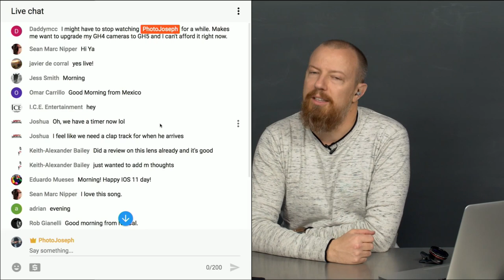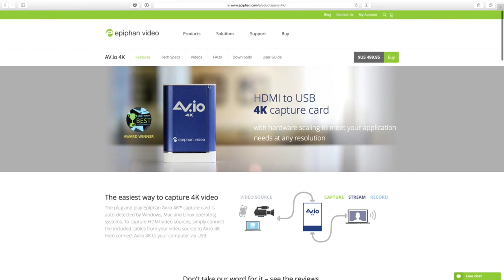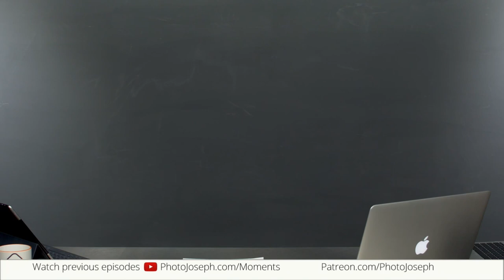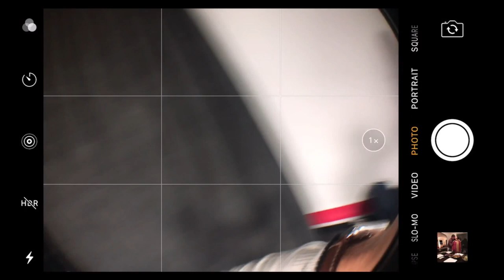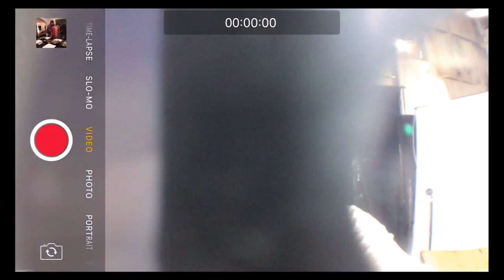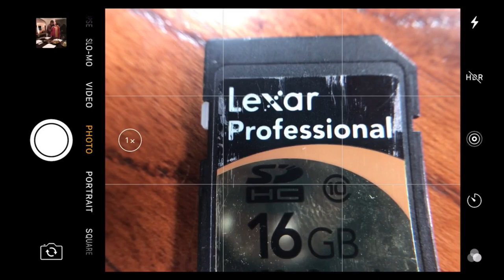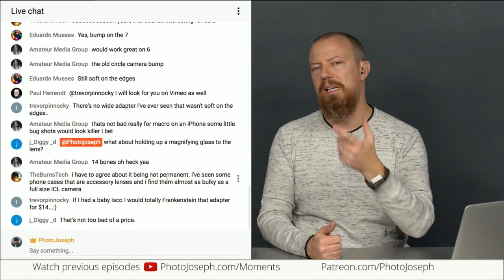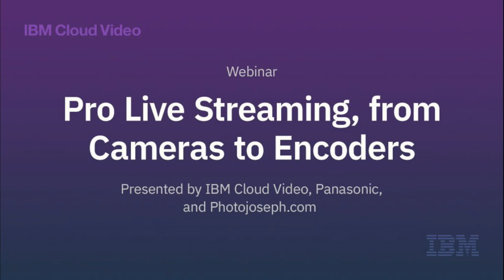Mactrem 2-in-1 Cell Phone Macro Lens Kit - First Look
Well, it's that kind of morning where things didn't go as planned BEFORE the show went live. Looks like we're just taking a first look at the Mactrem 2-in-1 Macro Lens Cell Phone Lens Kit.

•• Mactrem 2 in 1 Macro Lens Universal HD Camera for mobile Cell Phone Lens Kit  ••

•• Blackmagic Design Studio Camera 4K 2 ••

-PhotoJoseph